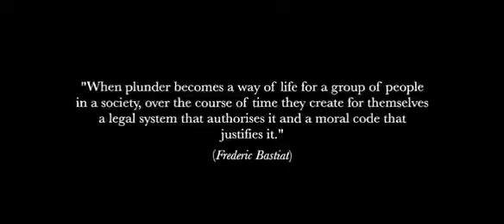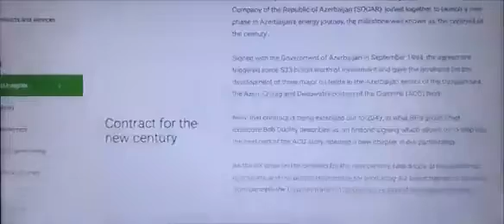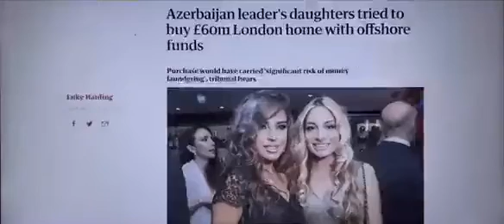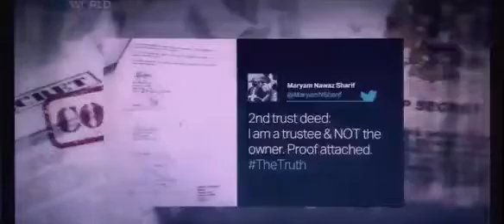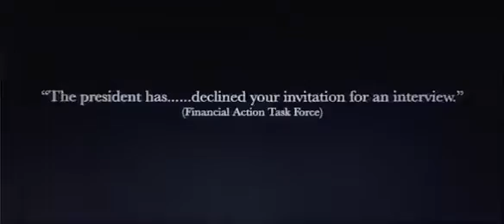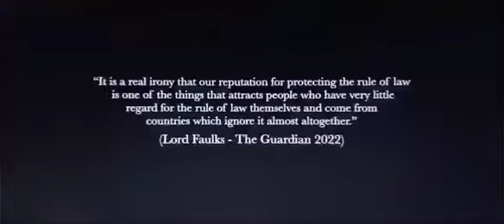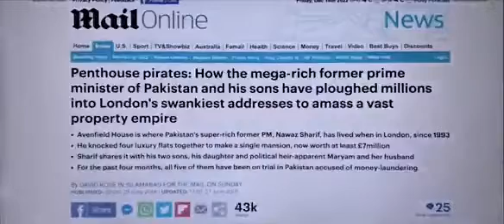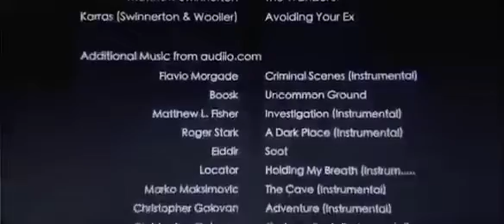Behind Closed Doors Documentary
London is a safe heaven for all Pakistani politicians, Army Generals, Judges, Bureaucrats et. Arshad Sharif have highlighted it Pakistani army’s massive corruption in this documentary due to which he was killed last year in 2022. Therefore, Imran Khan is fighting alone against this corrupt system and as a result Pakistan army’s top brass wants to kill Imran Khan at any cost and destroy his most popular political party in the county